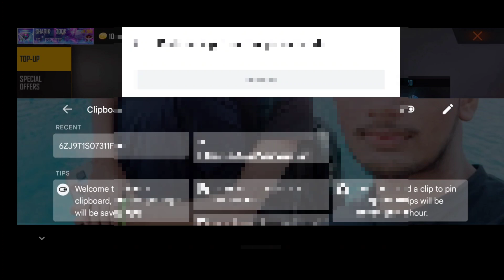HOW TO TOP UP 1 DIAMOND IN FREE FIRE | FREE FIRE ME 1 DIAMOND KA TOP UP KAISE KAREN | NEW TOP UP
HOW TO TOP UP 1 DIAMOND IN FREE FIRE | FREE FIRE ME 1 DIAMOND TOP UP KAISE KARE | ONE DIAMOND TOPUP

🎯Mobile Player
🎯 Device- IQOO7
🎯RAM-12
🎯ROM-256
🎯FROM INDIA 🇮🇳

free fire top up again,